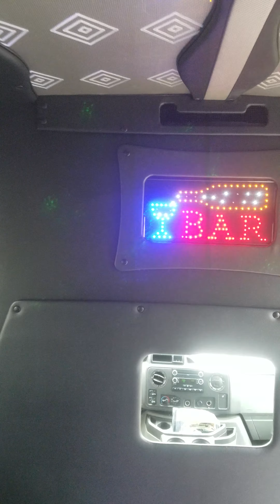22 Passenger Limo Party Bus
Sunshine Limo Service party bus